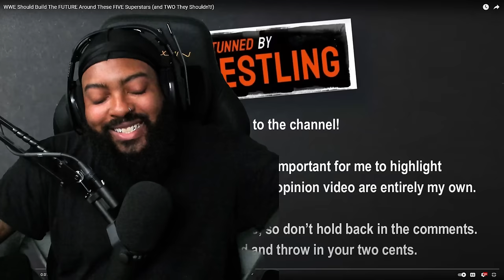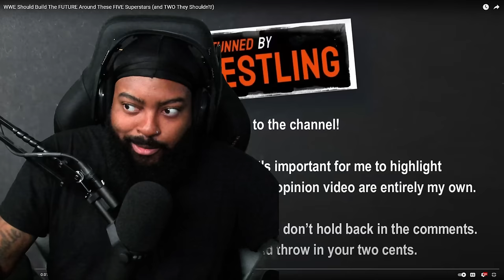ROSS REACTS TO WWE SHOULD BUILD THE FUTURE AROUND THESE FIVE SUPERSTARS